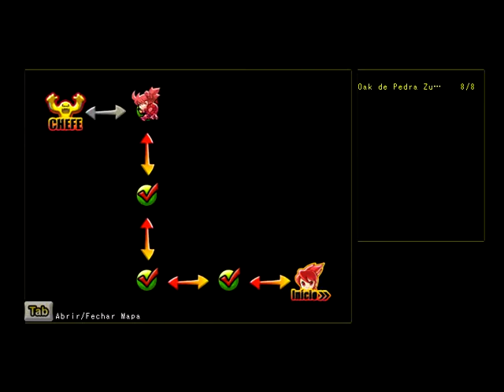GCBR: Jin Clase 2 - Parte 2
Jin mision para desbloquear la segunda clase para mas informacion acerca de esta clase visiten nuestro canal, area de tutoriales clase 2